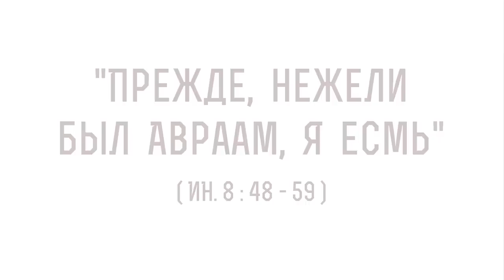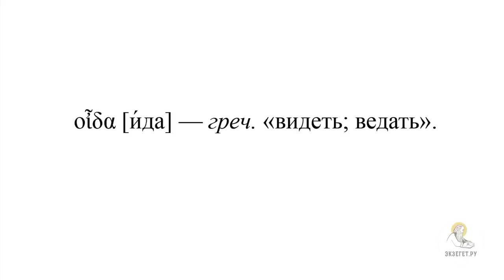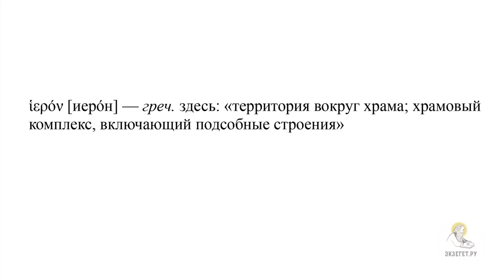"Прежде, нежели был Авраам, Я есмь" (Ин. 8:48-59) Протоиерей Димитрий Юревич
В сегодняшнем видео вместе с кандидатом богословия, заведующим кафедрой библеистики Санкт-Петербургской духовной академии, членом Межсоборного присутствия Русской Православной Церкви протоиереем Димитрием Юревичем говорим об окончании бесед Иисуса Христа с иудеями в Иерусалимском храме.

🔸 Фарисеи называют Иисуса Христа Самарянином
🔸 Обвинение иудеев в бесновании Иисуса
🔸 Кроткий ответ Христа на клевету
🔸 Следование учению Господа
🔸 Возвещение о жизни вечной
🔸 Прославление через дела Господа
🔸 Слово Христа от Бога Отца
🔸 "Прежде, нежели был Авраам, Я есмь"
🔸 Замысел побить камнями Иисуса
🔸 Иисус Христос скрывается от фарисеев